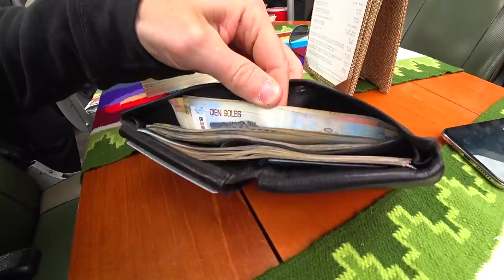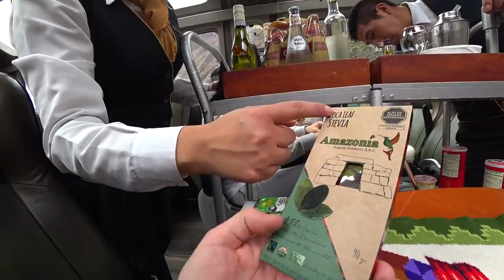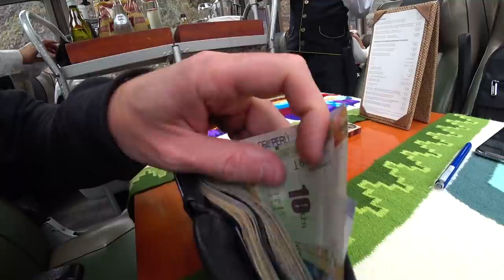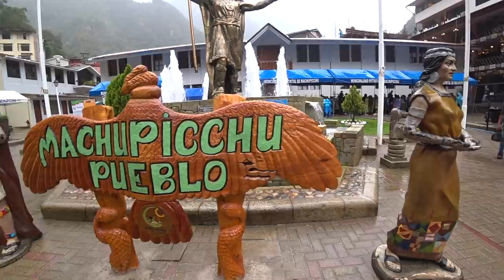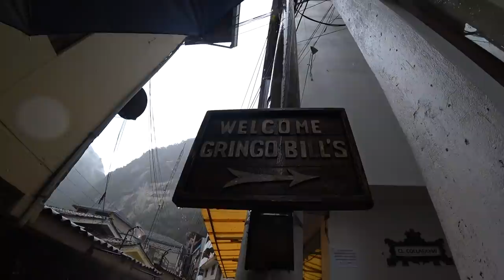Machu Picchu Train Peru 🇵🇪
■ MACHU PICCHU, PERU: Having landed in Cusco two weeks ago and being in complete awe over the history and particularly the architectural ruins scattered around the city, I quickly realized I did not want a repeat of my visit to Sri Lanka's Sigiriya.

Long story short, I went there without knowing much of the background of the empire that created the now famous world heritage site and thus wasn't able to appreciate it to the extent that I could've.

I therefore decided to tour other parts of Peru first (Arequippa, Huacachina, Paracas) whilst I also got down to studying the Inca Empire and the Spanish colonial adventure that proved to be its undoing, before  eventually returning to Cusco for a visit to Machu Picchu and the Sacred Valley.

I did so not only to be able to narrate properly for you guys as I go to film these sites but also because nothing's more annoying than knowing you didn't get the most out of your visit to what may prove to be the only time in your life you'll get to visit a site.

So without further ado, here's the train journey from Cusco to South America's most famous tourist attraction, Machu Picchu. The company I opted for is Perurail, one of two companies that operate this route through these incredible valleys. The other being Incarail.

So did the train journey live up to the expectations? And what was the food like? And what about my hotel in Machu Picchu?